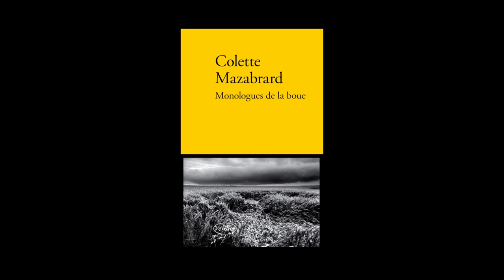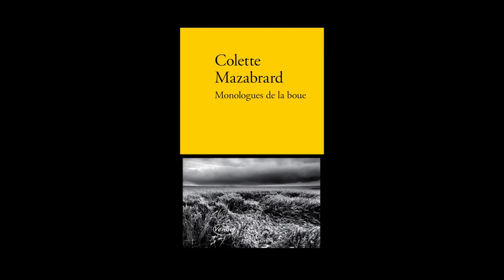Colette Mazabrard - Monologues de la boue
Colette Mazabrard vous présente son ouvrage "Monologues de la boue" aux éditions Verdier. Rentrée littéraire 2015.
Notes de Musique : “Poirot and Tarutz walk in Paris” (by Evgeny Grinko). Free Music Archive.